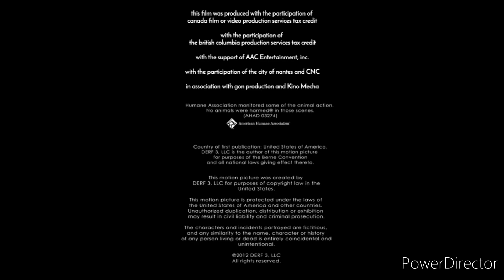Varisity Pictures/The collective/Sparrow 3d/Cake Race Pictures/Lifetime (2017)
Taken From The Intercopter TV Series